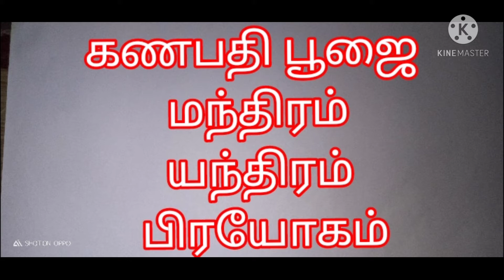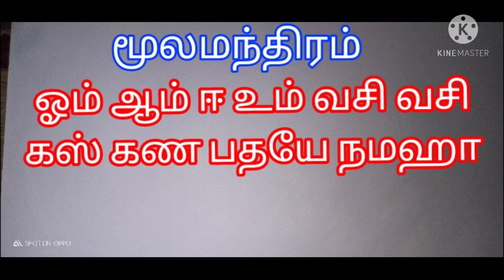கணபதி பூஜை மந்திரம் யந்திர பிரயோகம்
மூல மந்திரம்

ஓம் ஆம் ஈ உம் வசி வசி கஸ் கண பதயே நமஹா

1008உரு